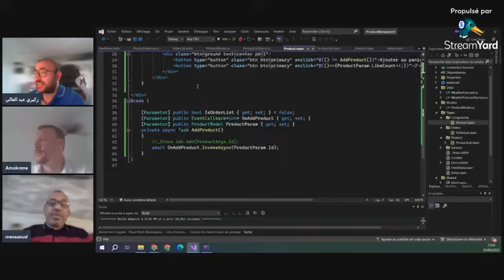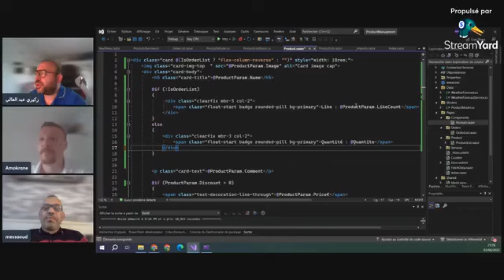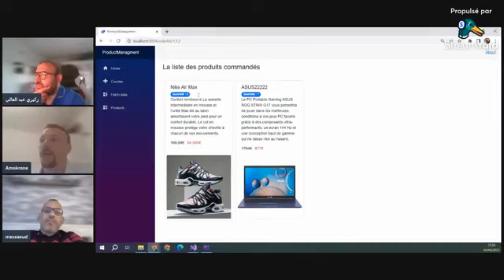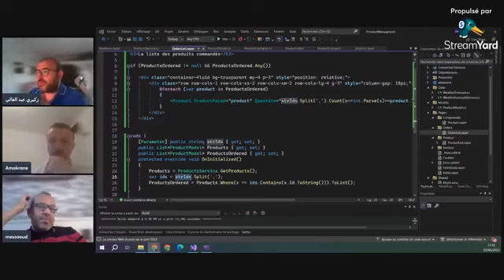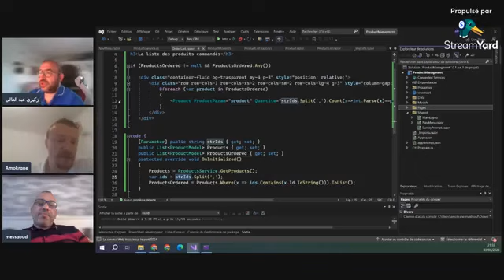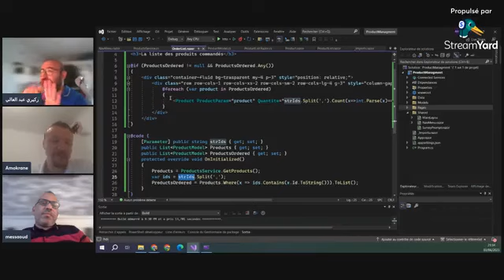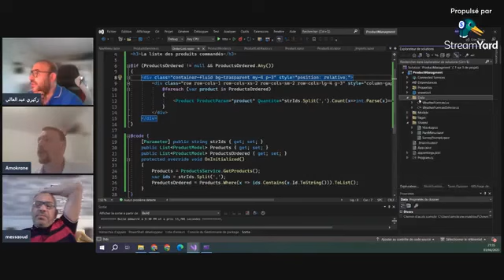حل التمرين الرابع بطربفة 1 query-string Blazor Server